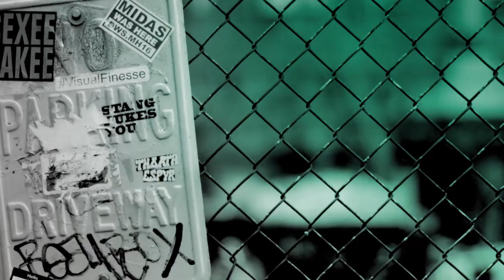Philip Ettinger Chats CBS All Access' "One Dollar"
"One Dollar" is a mystery set in a small rust belt town in post-recession America, where a one-dollar bill changing hands connects a group of characters involved in a shocking multiple murder. The path of the dollar bill and point of view in each episode paint a picture of a modern American town with deep class and cultural divides that spill out into the open as the town's secrets get revealed. Join actor Philip Ettinger as he discusses the show.